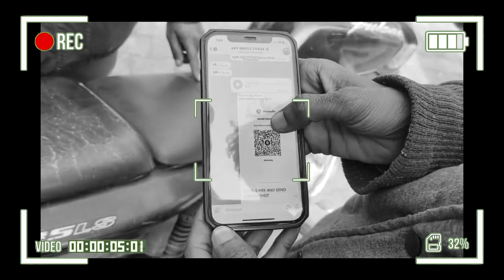युवक के साथ हुई ऑनलाइन धोखाधड़ी पीड़ित युवक पहुंचा एसपी कार्यालय